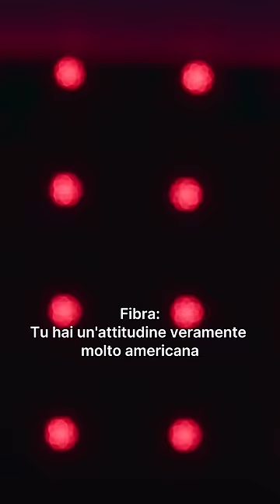La controversa esibizione di Enny P😬